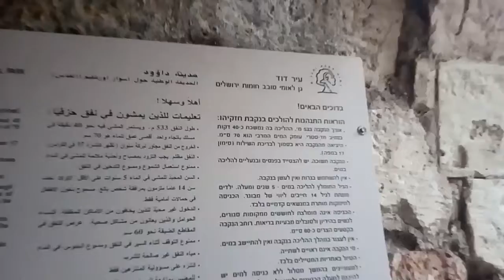פיר וורן בעיר דוד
סיורים ירושלמיים בעער דוד,פיר וורן,מצודת המים,הגיחון..